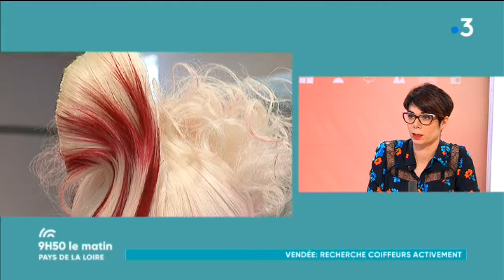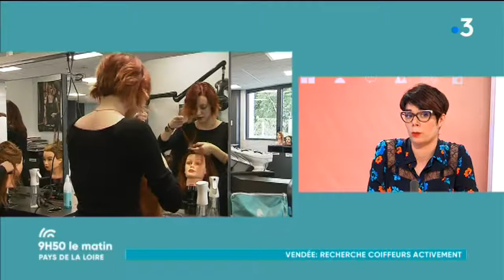Emploi - Coiffeurs/coiffeuses à vos ciseaux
Comme tout les jours sur le plateau de 9h50 le matin, un temps est réservé à l'emploi et notamment aux entreprises qui recrutent et aux organismes qui forment.

Retrouvez Alicia Fall et toute l'équipe de 9h50 Le Matin, du Lundi au Vendredi, sur France 3 Pays de la Loire !